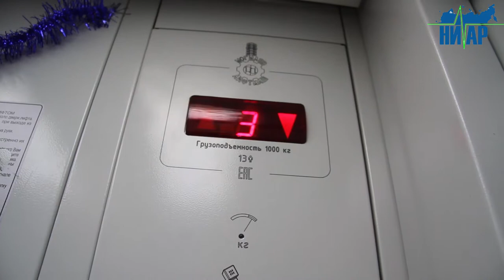Дед Мороз и Снегурочка поздравили кингисеппских ребятишек